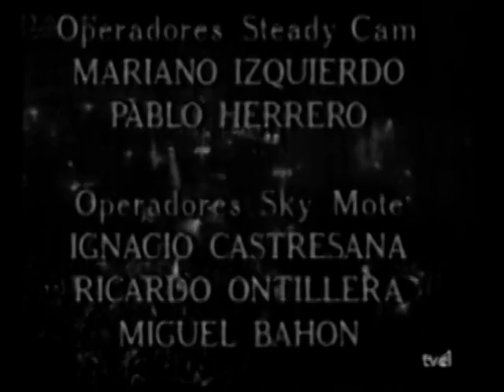Festival de Navidad 2008 - Castores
Festival de Navidad 2008
elPilar Grupo Scout - Castores

El festival estuvo ambientado en los años 70 con motivo de la celebración durante el año 2009 del treintaicinco aniversario del grupo.